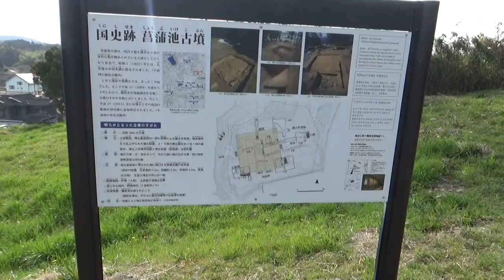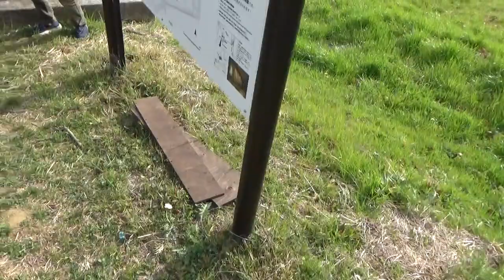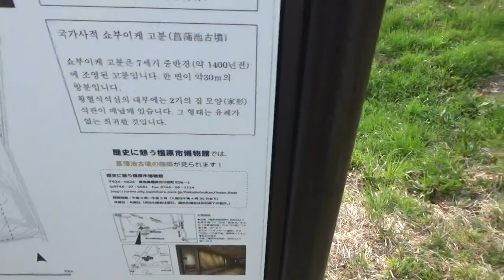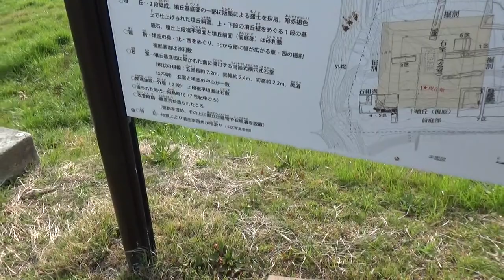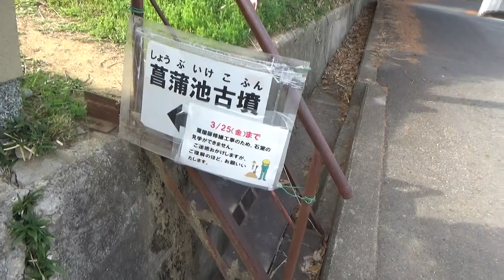菖蒲池古墳 方墳30ｍ高さ10ｍ未満 太陽光を遮断する工事がされていて 中をのぞくことが出来ましたが 今後は柱があり邪魔みたいです。こちらは方墳の形状は修復整備されるかも・・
菖蒲池古墳（しょうぶいけこふん）は橿原市の南東部、明日香村との境界線付近に位置しています。横穴式石室を埋葬施設としており、石室部分が国の史跡に指定されています。玄室内は柵越しではありますが、現地で見ることが可能です。

墳丘の形状はこれまで不明とされていましたが、2010年（平成22）に行った発掘調査によって一辺約30m、二段築盛の方墳であることが明らかになりました。

両袖式の石室であることが判明していますが、羨道の大半が土に埋もれた状態であるため、石室の全長は不明です。玄室の下半部も土に埋もれていますが、奥壁および側壁は花崗岩の巨石を二段に積みあげていると考えられます。石室は玄室がやや長いものの、近鉄飛鳥駅そばにある岩屋山古墳（いわややまこふん）と似ていることが指摘されています。

玄室内には2基の家形石棺が、石室主軸にあわせて縦一列に安置されています。2基の石棺は屋根部分の形状が極めて特徴的で、いずれも天井部分が棟飾り風に仕上げられています。石棺の内側には漆が塗られています。このような石棺は他に例がありません。2基は同じ形状をもつことから、同一の工人によって作られたと考えられます。また、築造当初からふたつの棺を並べて安置する計画があったものと推察されます。